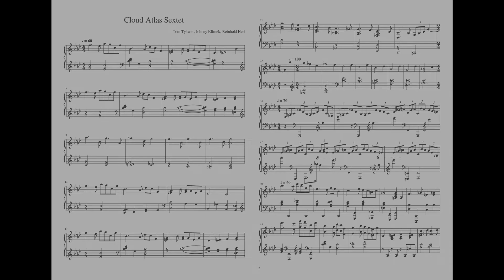Cloud Atlas SEXTET (Piano Version + FULL SCORE)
A beautiful piece from the movie "Cloud Atlas". It appears several times throughout the movie (in several different arrangements) and is being composed inside the film by one of the main characters.